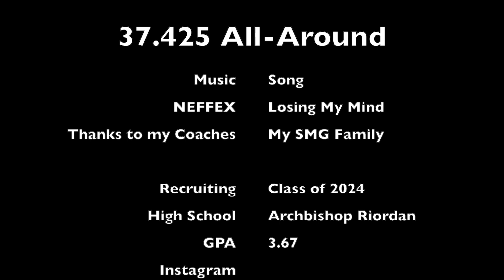Ja'Leigh Lang's Spirit of the Flame 23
San Mateo Gymnastics Spirit of the Flame 2023
Ja'Leigh Lang class of 2024